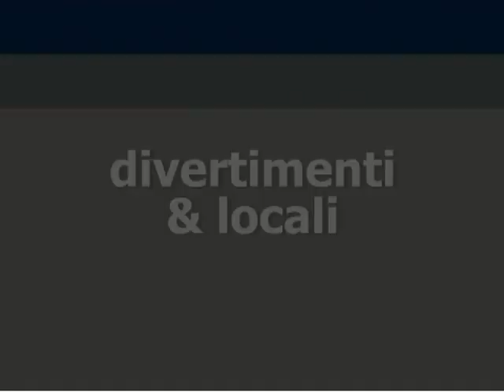EQ Night 2011 allo Shany Bibione@Shany Bibione